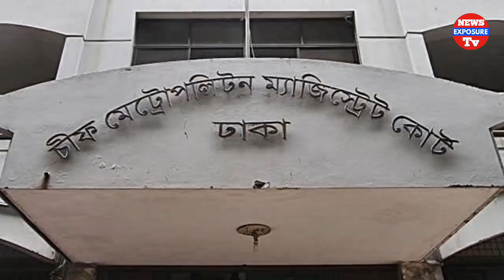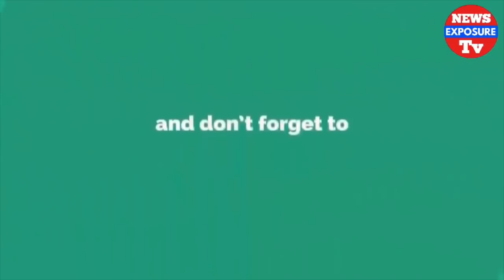মেয়েটিকে জো'র ক'রে যৌ'ন নি'র্যাতনের দাম মাত্র ৫০০০ টাকা আওয়ামীলীগের নেতা চিত্তরঞ্জনের জন্য